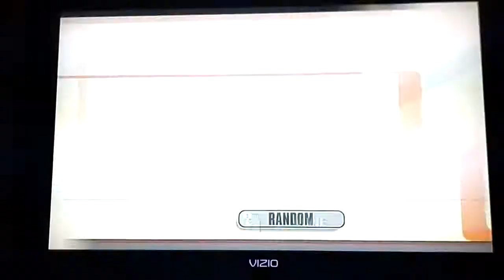Super Smash Bros. Brawl Snake (CPU) VS. Pikachu (CPU) VS. Pit (CPU)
This is a video of a Battle between Snake,Pikachu,and Pit for Super Smash Bros. Brawl.